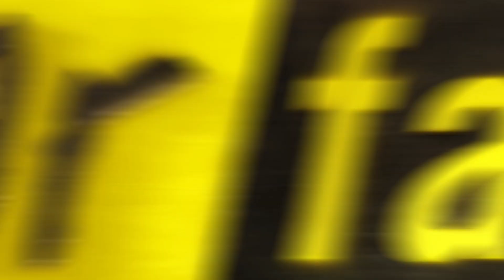Fear Factor Moments | Cable Stand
From a special "Sleep Deprivation Fear Factor"—Our contestants were hoisted on to a rig, together, at the same time, and had to balance on a cable while hanging on to a rope overhead. And they hadn't slept for, like, 41 hours.